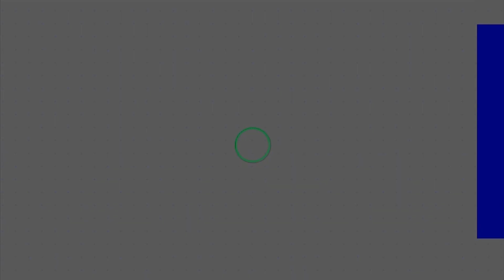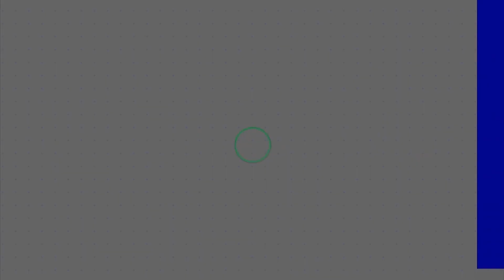Bishop Gafaranga Imana yaje gufotora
1. UMUHANUZI NYAWE.
2. IHUMURE.
3. UMUHANZI N’UBUHANZI.
4. IJAMBO RY’UKURI RIBATURA.
5. UBUZIMA BWIZA N’IMIBEREHO MYIZA K’UMU KIRISTO.